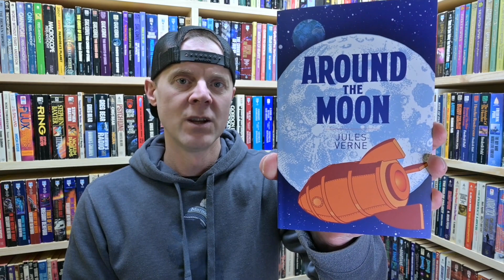From the Earth to the Moon & Around the Moon by Jules Verne [Spoiler Free Review][MSF Ep. 38 & 39]